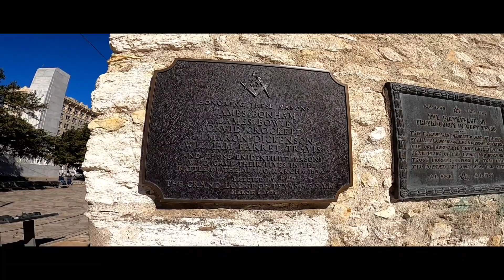San Antonio, Texas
Visite de San Antonio, Texas le 1er janvier 2021. Visite du River Walk, de Fort Alamo et du down town.